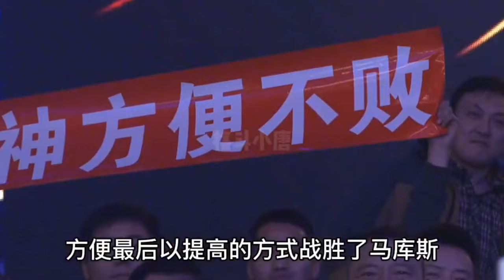9次打爆中国拳手，却被方便3拳打怕不敢来中国，如今被质疑打假拳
拳击达人小吴 格斗比赛解说